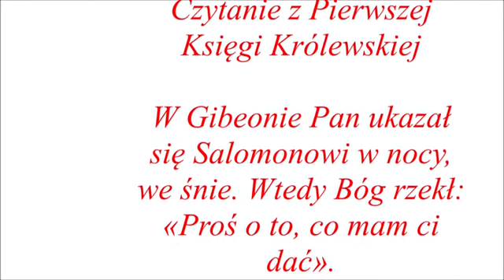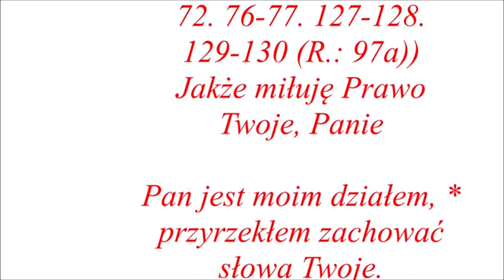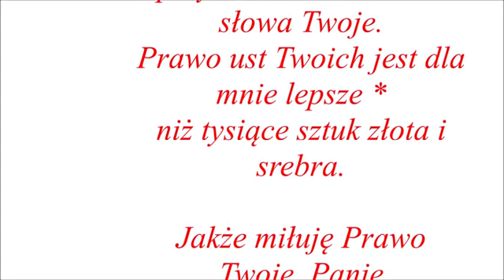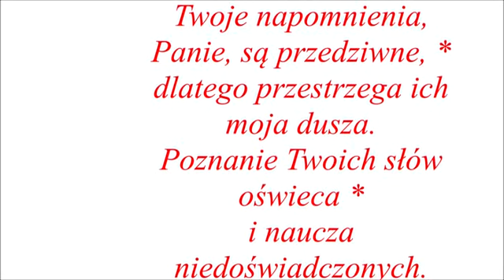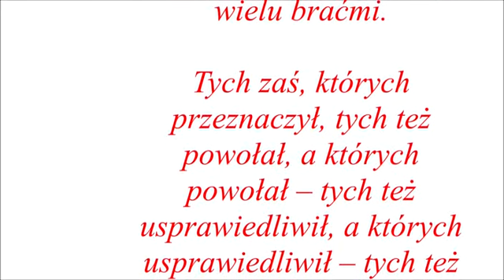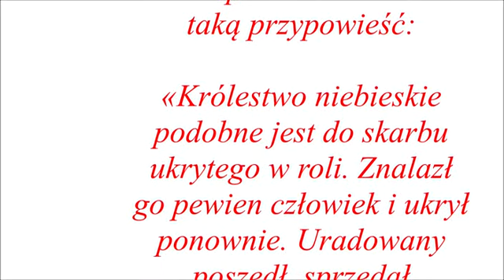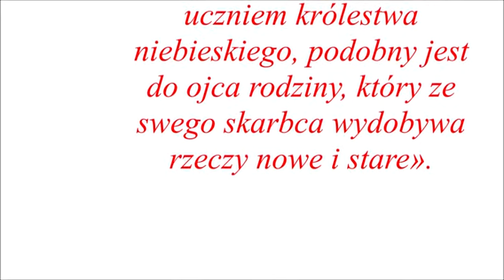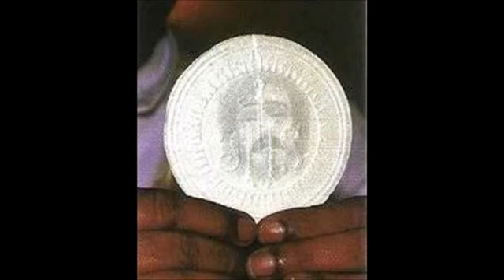30.07.2023...przygotowanie do EUCHARYSTII...dla dobra dusz